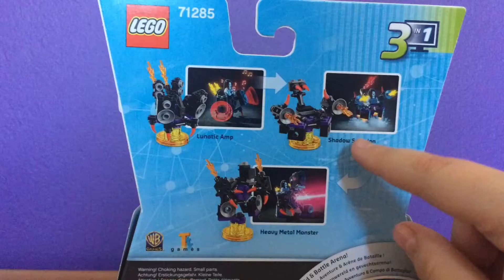Lego Dimensions Adventure Time Marceline Fun Pack (71285) review and speed build